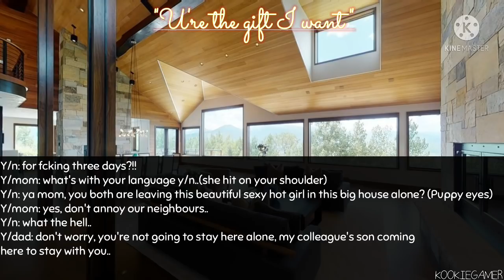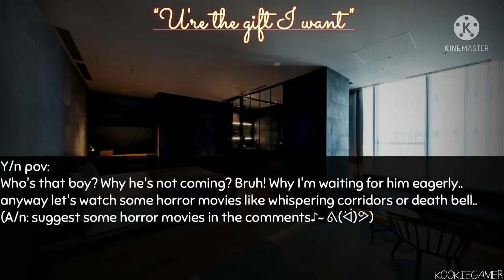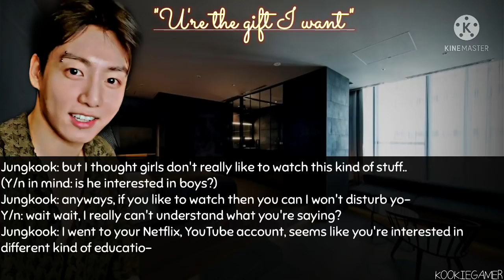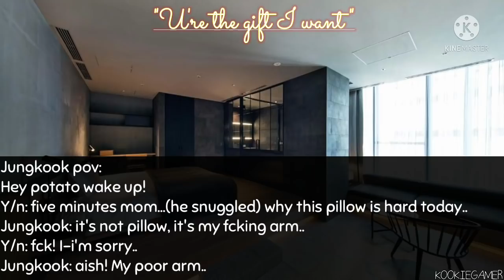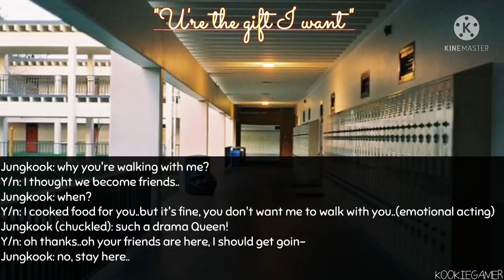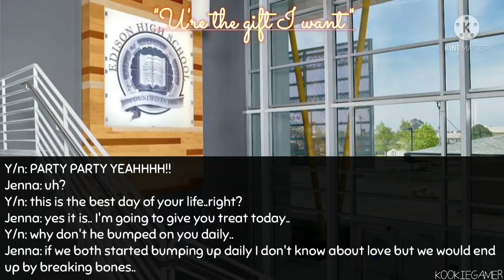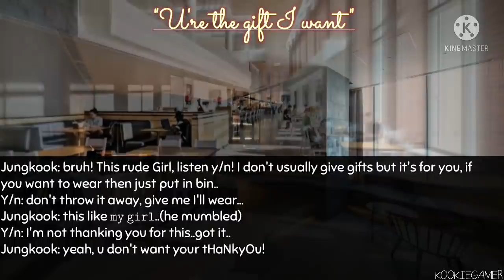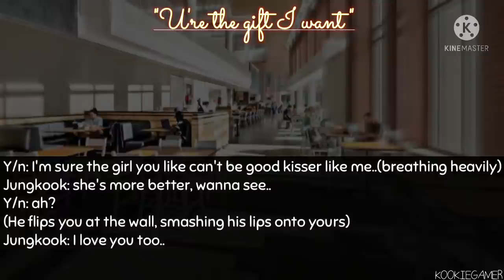{𝗝𝘂𝗻𝗴𝗸𝗼𝗼𝗸𝗳𝗳}||When you have to share your room with your crush but he's afraid of dark|bts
Hello army.

Hope you enjoyed:D:-)( ･ิω･ิ)